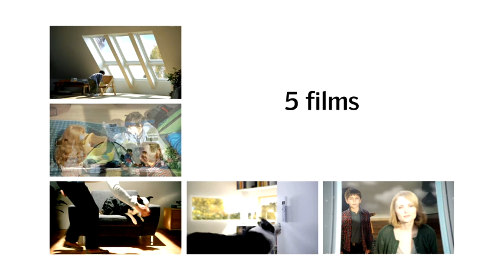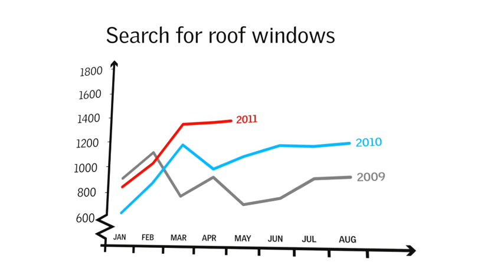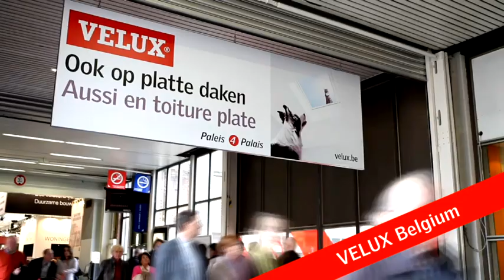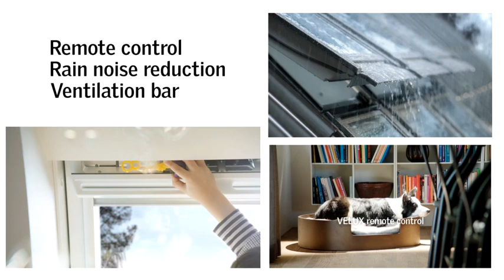Velux MLC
Veluxprojekt